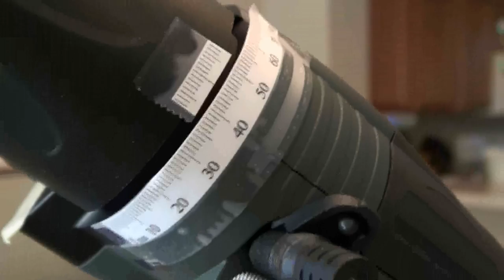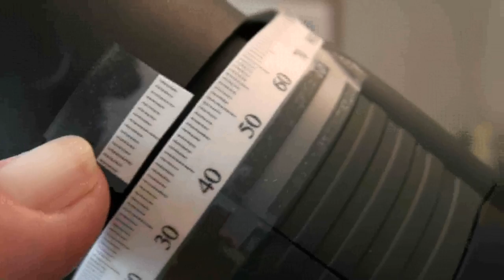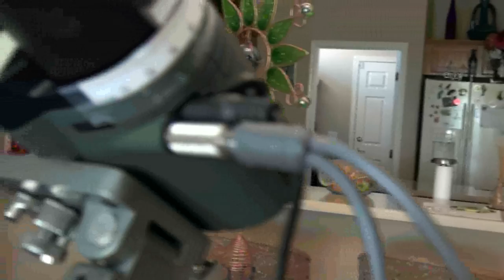Yukon Night Ranger Recording Setup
Video of how my Yukon is set up for recording stars. Shows focus ruler added for return settings, being tested for value. Aux equipment tray for tripod. Zopid for viewing and recording in stand alone mode.